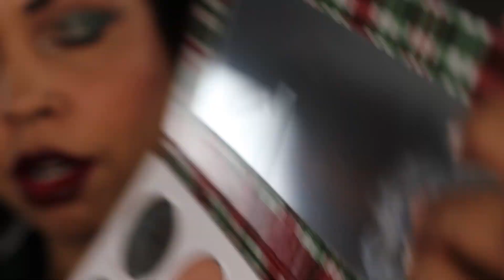Give Me Glow Cosmetics BLACK FRIDAY Buys + MAJOR FAIL!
Hey hey! For Frizzmas day 15 I am sharing my Give Me Glow Cosmetics Black Friday purchases. As you see from the thumbnail, Give Me Glow sent me an empty Vivid Rose palette! Oh well, for now I will be sharing the Christmas Morning Palette and will hopefully have my replacement palette soon!

Christmas Morning Palette $34.00 - currently sold out but the Christmas Morning Gift Box is available for $70.00

Vivid Rose Palette $45.00

NYX Microbrow Pencil in Black
Tatcha Liquid Silk Canvas
P. Louise Base in Rumour 3
Pat McGrath Sublime Skin Foundation (m17 )and Concealer (m14)
Charlotte Tibury Flawless Finish Powder in Medium 2
Charlotte Tilbury Airbrush Bronzer in Tan
XX Revolution Blush in Quirk
Colourpop Creme Gel Liner in Best O
KKW Beauty X Mario Lip Liner
Pat McGrath Luxetrance Lipstick in 35mm

Rare Beauty Always and Optimist 4 in 1 setting spray